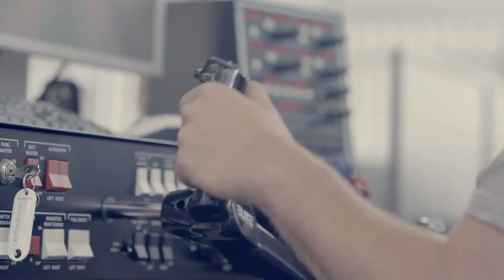Promo 2021 - Jornades Portes Obertes UPV (JPO)